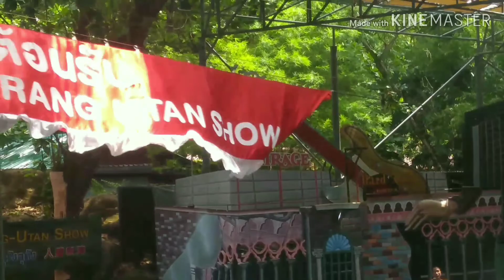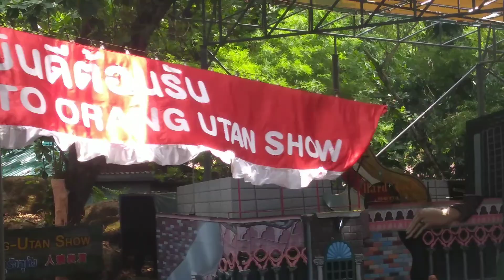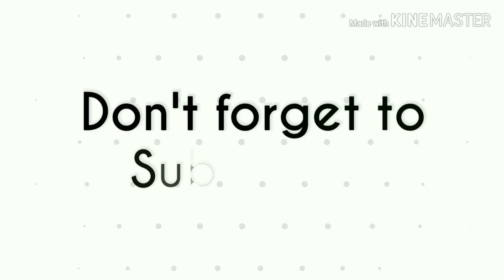Orangutan Show Safari World | Orang Utan Boxing Show | Safari World Thailand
Orang Utan Show, Safari World Bangkok

One of the amazing Orang Utan show in Safari World Thailand.